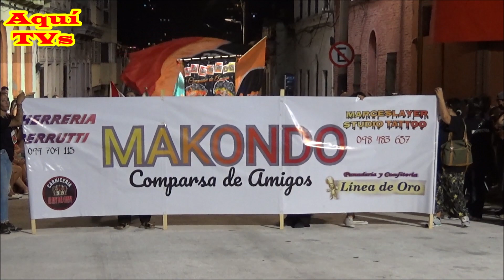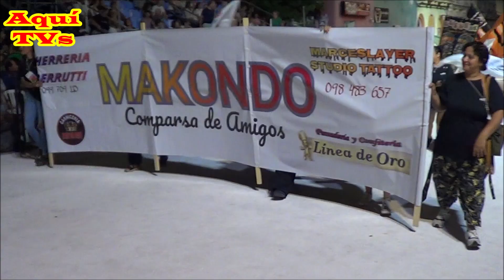MAKONDO 11/2/2023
Llamadas 2023 por Barrios Sur y Palermo, Montevideo Uruguay